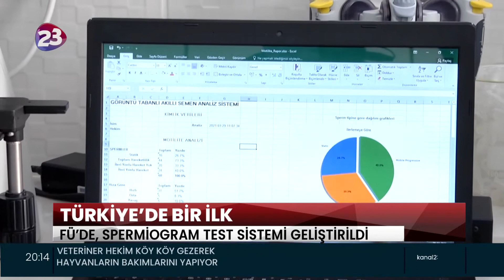TÜRKİYE’DE BİR İLK